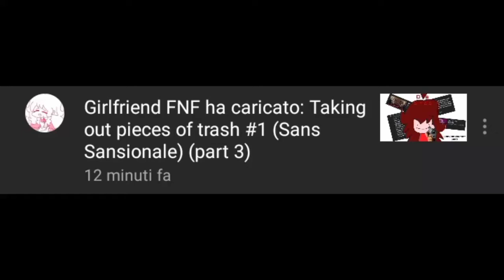When I watch this video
Hahaha, what a laugh, I've never seen, such a funny video.